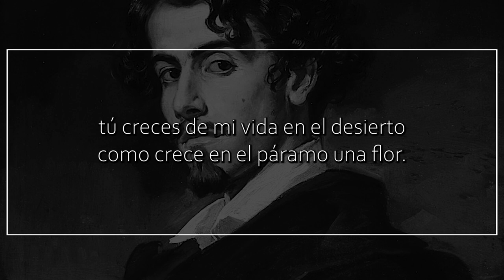A Casta, de GUSTAVO ADOLFO BÉCQUER | Poema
A Casta

Tu aliento es el aliento de las flores;
tu voz es de los cisnes la armonía;
es tu mirada el esplendor del día,
y el color de la rosa es tu esplendor.

Tú prestas nueva vida y esperanza
a un corazón para el amor ya muerto;
tú creces de mi vida en el desierto
como crece en el páramo una flor.